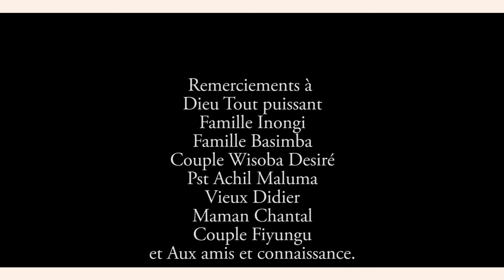PHOTOS SLIDE DIDIER ET AURELIE